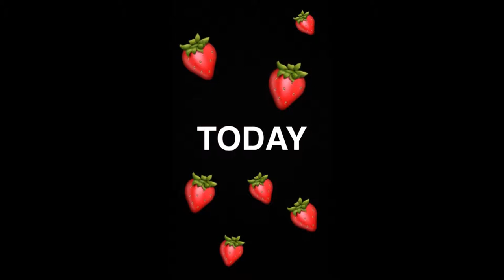CONCERTO LORENZO FRAGOLA // VLOG 09-10-2015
Uno dei giorni più belli della mia vita riassunto in meno di 15 minuti.
Io sono una delle tre finaliste del contest FragolaScegliMe dell'estate 2015, ma non avendo vinto mi è stato dato una sorta di "premio di consolazione", un premio che ho apprezzato moltissimo.
Ho avuto la possibilità di incontrare Lorenzo nel backstage del concerto di Padova del 1995IlTour ed è stata un'emozione indescrivibile.
Lorenzo è una persona stupenda, gentile, sorridente e umile.
Spero davvero che il video vi possa piacere e perdonate le "parolacce" che si sentono, ma certe volte non è possibile trattenersi.